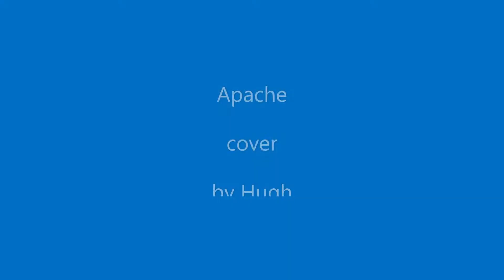The Shadows- Apache- Cover